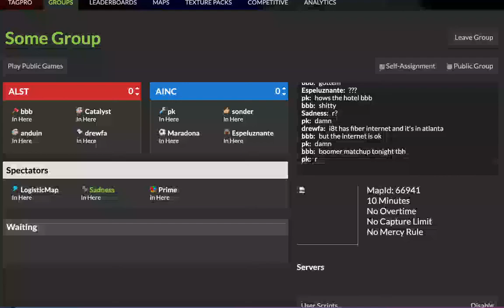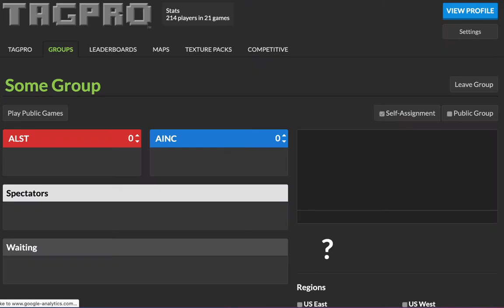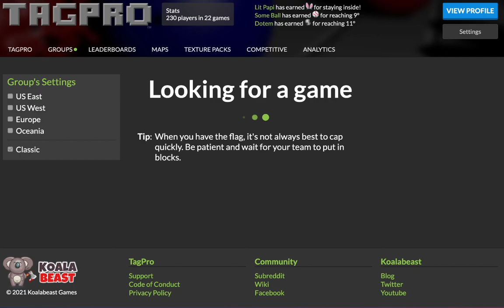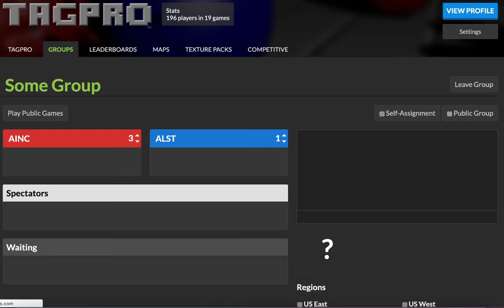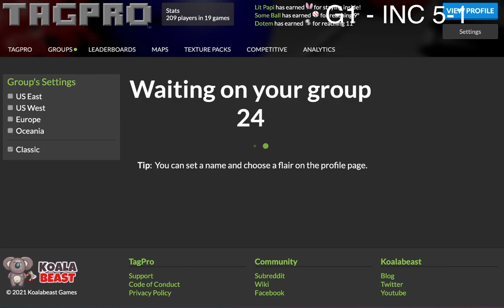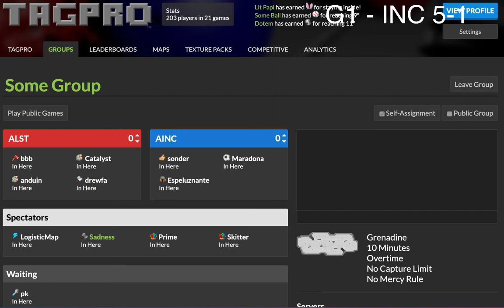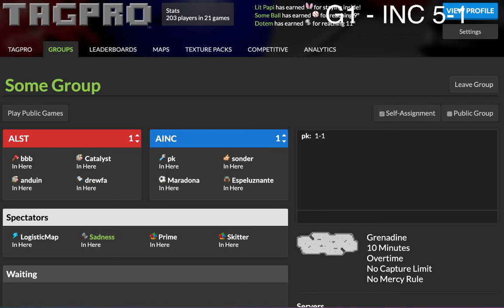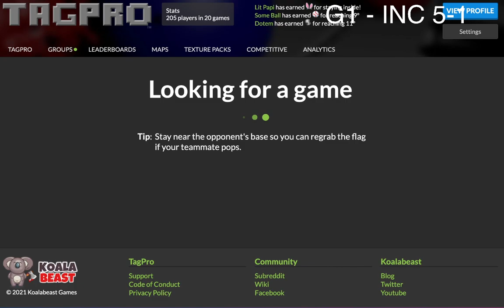Tagpro - NLTP S20W2 - The Incrediballs vs. Legends of the Splittin' Temple